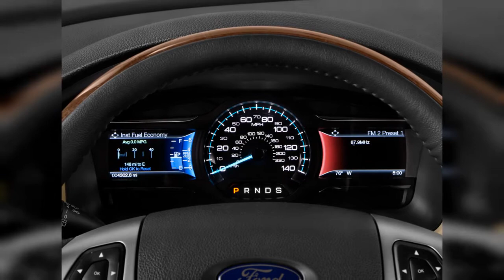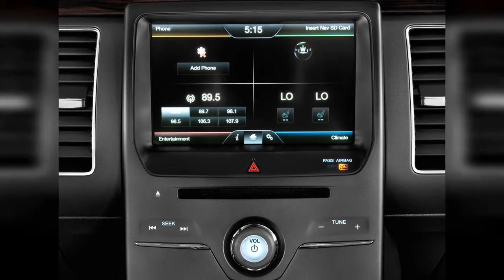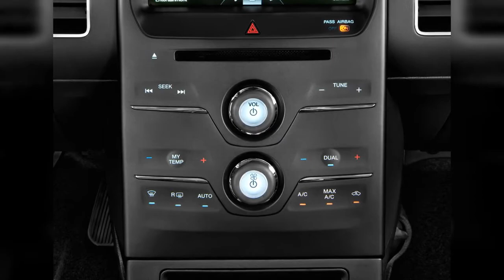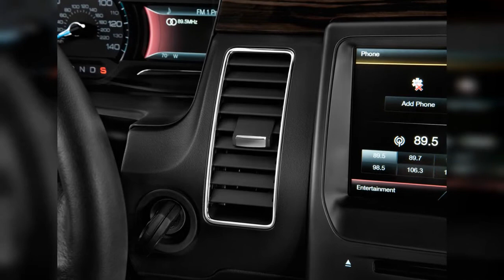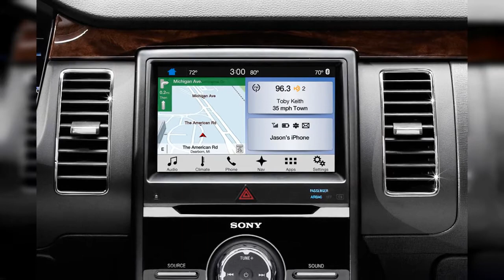2019 Ford Flex | FULL TOUR | Interior and Exterior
The 2019 Ford Flex was a brilliant design in 2009, but its showing its age. Find out why the 2019 Ford Flex is rated 5.2 by  experts.
0:00 - Intro
0:00:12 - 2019 Ford Flex Limited FWD Rear Exterior View
0:00:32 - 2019 Ford Flex SEL AWD Rear Exterior View
0:00:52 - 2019 Ford Flex SEL AWD Front Exterior View
0:01:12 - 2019 Ford Flex Limited FWD Front Exterior View
0:01:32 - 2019 Ford Flex SEL AWD Trunk
0:01:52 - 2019 Ford Flex SEL AWD Open Doors
0:02:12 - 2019 Ford Flex SEL AWD Front Seats
0:02:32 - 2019 Ford Flex SEL AWD Rear Seats
0:02:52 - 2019 Ford Flex Limited FWD Front Seats
0:03:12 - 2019 Ford Flex Limited FWD Angular Front Exterior View
0:03:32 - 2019 Ford Flex Limited FWD Rear Seats
0:03:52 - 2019 Ford Flex Limited FWD Trunk
0:04:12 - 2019 Ford Flex Limited FWD Instrument Panel
0:04:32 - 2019 Ford Flex SEL AWD Gear Shift
0:04:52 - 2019 Ford Flex SEL AWD Instrument Panel
0:05:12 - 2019 Ford Flex Limited FWD Instrument Cluster
0:05:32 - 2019 Ford Flex SEL AWD Engine
0:05:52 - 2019 Ford Flex Limited FWD Gear Shift
0:06:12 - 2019 Ford Flex Limited FWD Steering Wheel
0:06:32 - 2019 Ford Flex SEL AWD Dashboard
0:06:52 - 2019 Ford Flex Limited FWD Dashboard
0:07:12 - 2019 Ford Flex Limited FWD Engine
0:07:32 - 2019 Ford Flex SEL AWD Steering Wheel
0:07:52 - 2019 Ford Flex SEL AWD Instrument Cluster
0:08:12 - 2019 Ford Flex SEL AWD Audio System
0:08:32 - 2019 Ford Flex Limited FWD Temperature Controls
0:08:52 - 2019 Ford Flex Limited FWD Audio System
0:09:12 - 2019 Ford Flex Limited FWD Grille
0:09:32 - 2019 Ford Flex SEL AWD Grille
0:09:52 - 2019 Ford Flex SEL AWD Temperature Controls